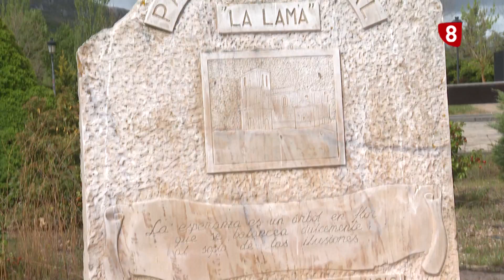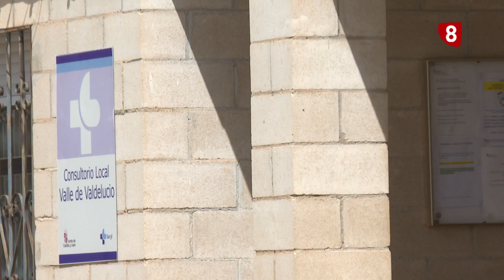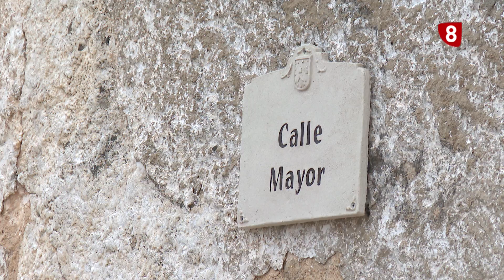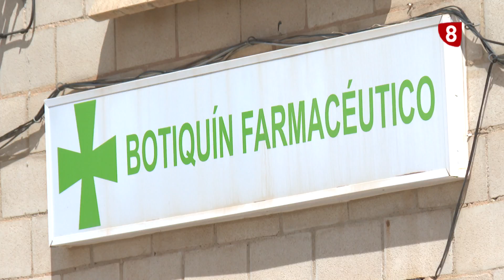UN PASEO POR LA PROVINCIA | Quintanas de Valdelucio